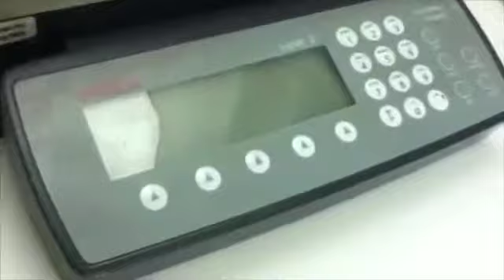Weight Counters, Weighing Scales, and Message Displays on GovLiquidation.com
- This lot of Weight Counters, Weighing Scales, and Message Displays has been sold. The lot was located in Oklahoma City, OK.

This lot contains 28 scales/message displays. The lot includes: 4 Dorne, Mdl 4300, Weight counters; 4 Setra, Super ||, Weighing scales; 19 Vorne Industries, Mdl 2180, Message displays; 1 AE Adam, Mdl 6031, Weighing scale.

To view a current list of available Computer and Office Equipment, today!